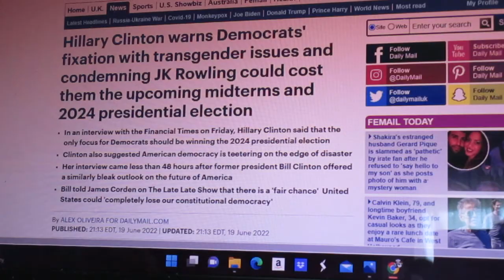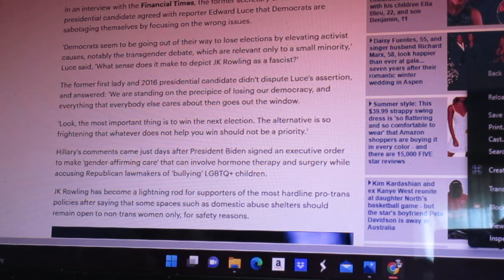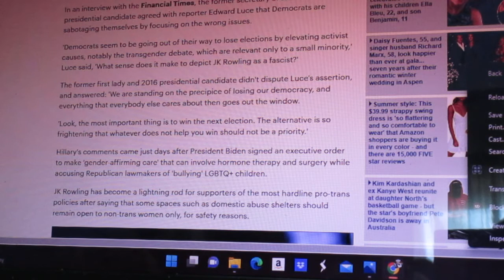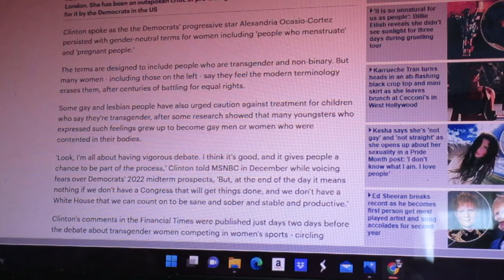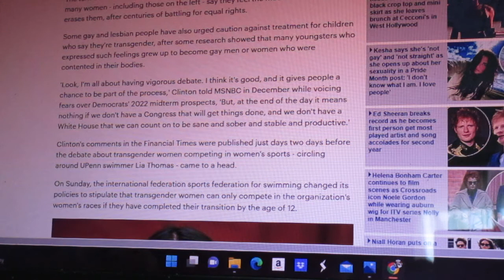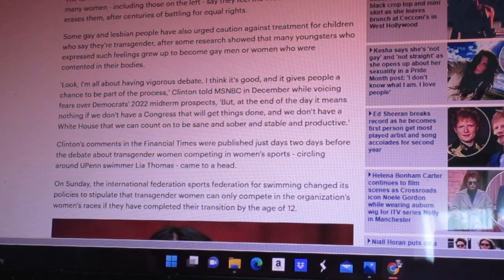Democrats Need to Get Their Act Together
The quote from David Broder was, "They came and trashed the place [the White House], and it's not their place."  Pure regional, elitist crapola typical of the Beltway media mob

Former presidential candidate Hillary Clinton is concerned Democrats are not focused on what is important in the upcoming elections, and our democracy may pay a dear price for it.  I also have a few comments about the women's "speakers corner" event in Bristol, UK.

Daily Mail on HRC.  It is a somewhat misleading headline because she doesn't actually say this, but she more or less agreed with the thrust of the interviewer's question

The Financial Times interview is behind a paywall.